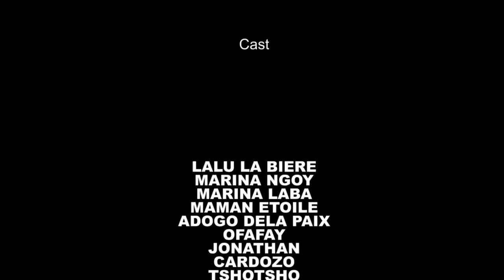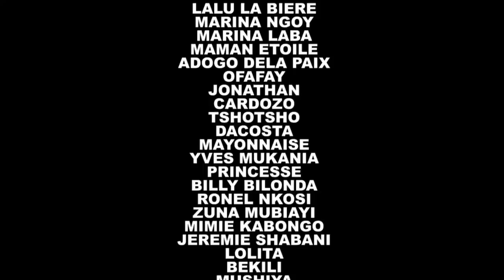MA SŒUR MARINA 5ÈME PARTIE [SÉRIE CONGOLAISE NOUVEAUTÉ 2023] NAOMIE BARCELONE TV PRODUCTION